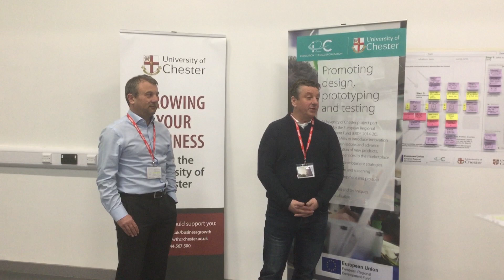I2C Beneficiary: Paul Price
Paul Price from Contego Design Solutions Ltd explains how the I2C workshops have helped his business grow.